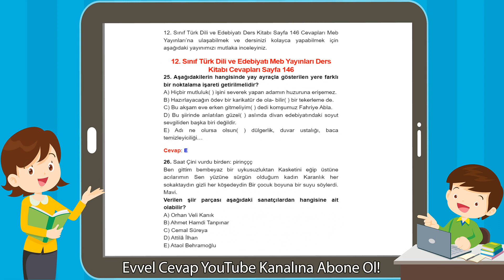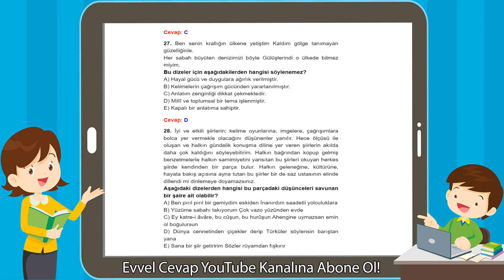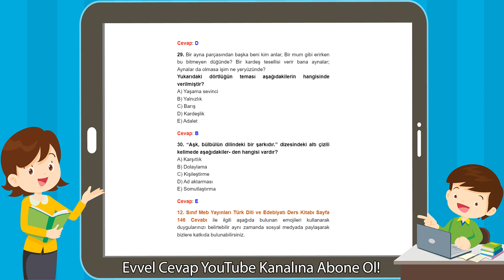12. Sınıf Türk Dili ve Edebiyatı Meb Yayınları Ders Kitabı Cevapları Sayfa 146